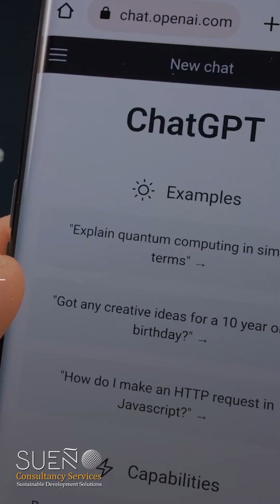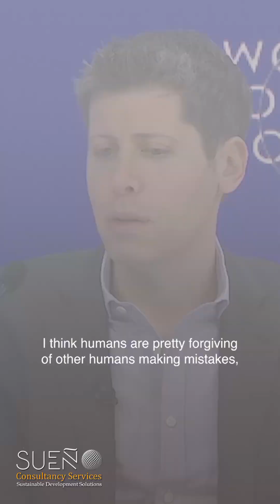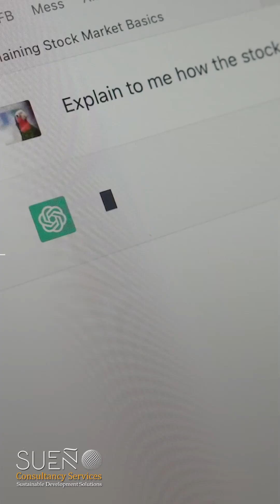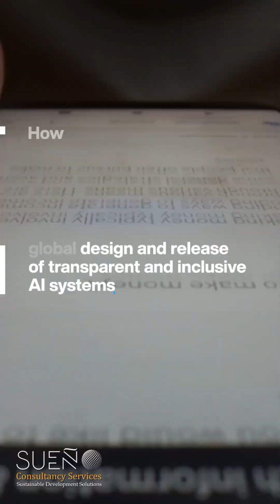La inteligencia artificial no reemplazará nuestro cuidado humano mutuo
Sam Altman tiene un letrero sobre su escritorio que dice: "Nadie sabe qué sucederá a continuación". Pero como CEO de OpenAI, el creador de ChatGPT, está en una posición mejor que la mayoría para prever hacia dónde se dirige la inteligencia artificial y para abordar lo que puede y no puede hacer.

Los aumentos de productividad crecerán a medida que las personas utilicen la inteligencia artificial
"Las personas comprenden las herramientas y las limitaciones de las herramientas más de lo que a menudo les damos crédito. Las personas han encontrado formas de hacer que ChatGPT les sea súper útil y comprenden para qué no usarlo, en su mayor parte".

Cuando la computadora de ajedrez Deep Blue de IBM venció al campeón mundial Garry Kasparov en 1997, los comentaristas dijeron que sería el fin del ajedrez  pero "el ajedrez nunca ha sido más popular de lo que es ahora", dijo Altman, y "casi nadie ve dos inteligencias artificiales jugar entre ellas".

Los humanos tratarán más con ideas
Aunque se espera ampliamente que la inteligencia artificial lleve tanto al crecimiento como a la pérdida de empleos, Altman predice que cambiará ciertos roles al darle a las personas espacio para concebir ideas y tomar decisiones. "Cuando pienso en mi trabajo, ciertamente no soy un gran investigador de inteligencia artificial. Mi papel es descubrir qué vamos a hacer, pensar en eso y luego trabajar con otras personas para coordinar y hacer que suceda".